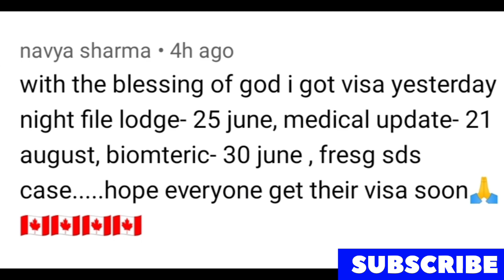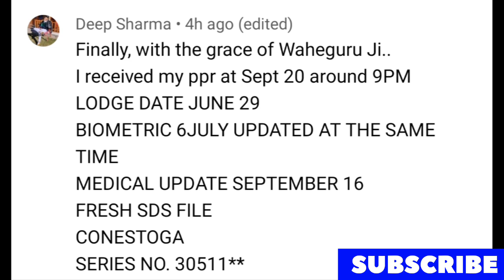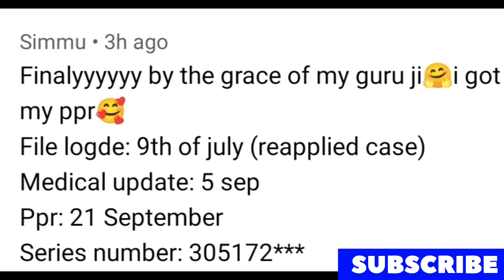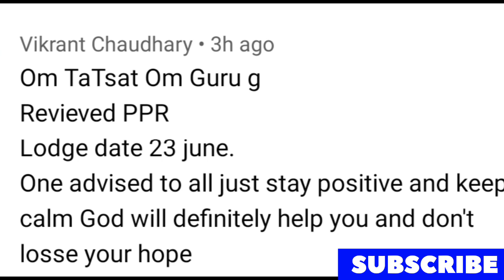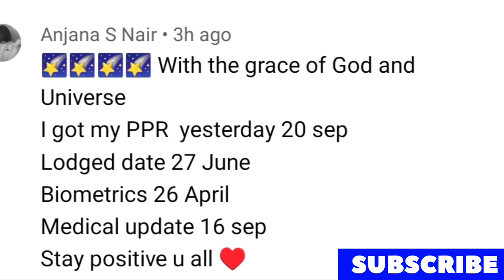22,23 🇨🇦SEPTEMBER PPR TIMELINE |CANADA PPR TIMELINE TODAY| PPR CANADA TIMELINE LATEST | PPR request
canada latest,

25 July ppr timeline, ppr timeline september, canada
ppr timeline 2022, canada ppr timeline series, canada

DDr timeline.let's flv mannu. Akash saxena canada

air Canada

permit canada, spouse open work permit canada,
canada spouse open work permit, latest ppr timelines
spouse visa canada,s vlogs canada, canada work
visa,pprs updates, spouse open work permit canada
latest news, canada spouse visa open work
permit.canada pprs,s vlogs canada pprs, spouse open
work permit.pprs canada, canada visa 2022, spouse
open work permit canada, canada spouse open work
permit canada,canada study visa, canada visa,
students visa, students life, students work, students

files, students hard work, canada ppr timeline April
skipped fles, canada ppr timeline september, canada
ppr timeline January intake 2023, canada ppr timeline
2022, canada ppr timeline June results, canada ppr
timeline may2022, canada ppr timeline mail, canada
ppr timeline series, ppr timeline canada, ppr timeline
today, canada ppr timeline today, canada ppr timeline,
ppr canada timeline today, ppr timeline canada today
ppr,ppr timeline,Canada update,
Canada Visa,
Canada Student visa,
New Immigration updates March 2021,7)

Immigration lawyer,
Immigration News,

#'studyvisacanada
canada immigration, Canada immigration news,
canada visa delay, canada student visa delay.
canada immigration delay, canada pr delay, canada
work permit delay, canada express entry delay,
canada immigration 2021, canada immigration
news 2021, canada immigration plan 2021, canada
immigration update, canada immigration new update
2021, canada immigration news today, canada
immigration latest news, canada immigration news
latest, canada immigration express entry, cic news,
ircc, cn,canada news, canada news today, canada
Immigration, Immigration Canada, latest news,
Punjabi news, canada immigration 2021, justin
Trudeau, Canada immigration news, Canada visa
updates 2021, Canada pr process wupdate
quebecpprupdate today